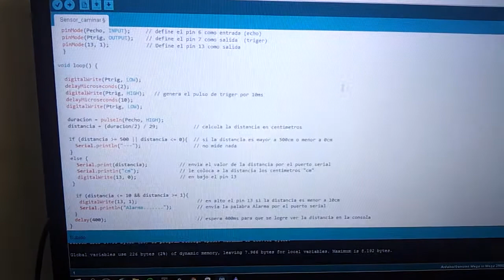ITI 2015 Simulador Realidad Virtual Inmersiva